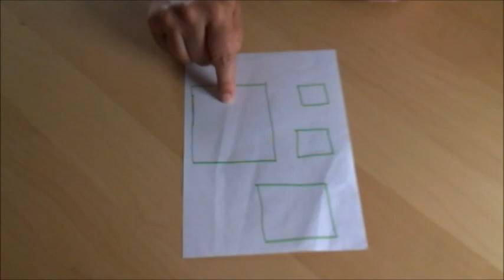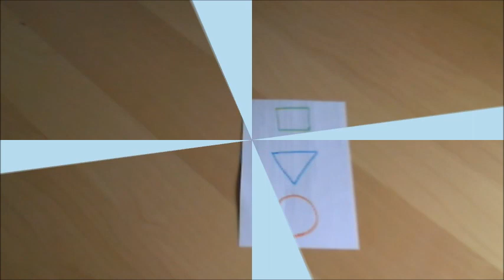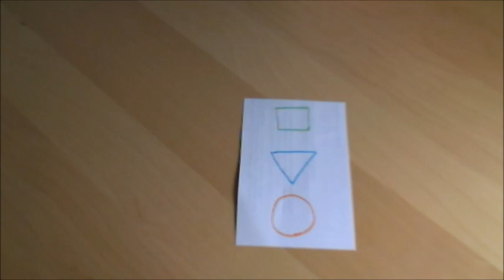Remplir des cercles